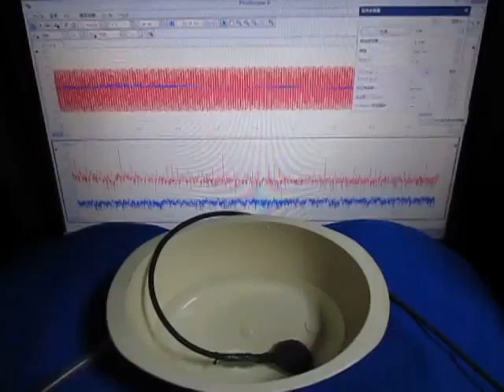ものの表面を伝搬する弾性波に関しての実験です （超音波システム研究所）